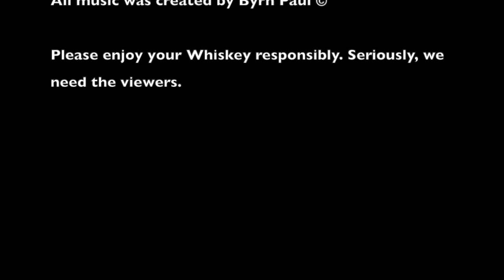The Three Whiskateers try, Tennessee Rye!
One enthusiast on whiskey and his two partners, gobble food and talk about the whiskey they choose for that episode. We try to teach and be funny. In this special episode, our friend Courtney joins us in trying the amazing Tennessee rye whiskey bottled by Cats eye distillery.